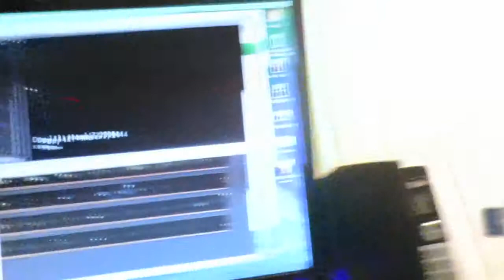IM EVOLVING (Day 141 - 3.7.14)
With his girlfriend, his car, dogs, food, travels, and long journey through this adventurous life.

Created by: Alex Dinh (Alexander)